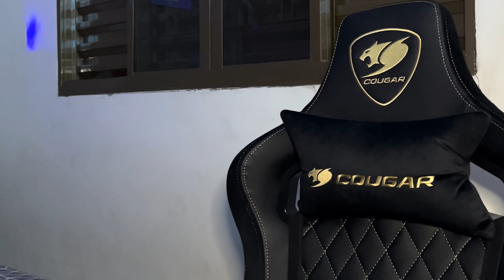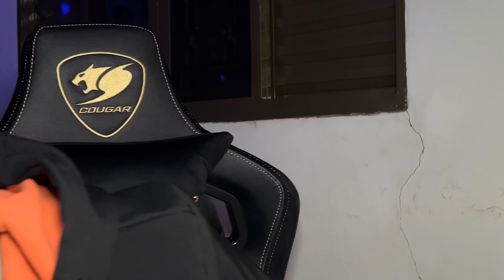ENFRENTAMOS OS INSETOS GIGANTES! ARK CIÊNCIA! #49